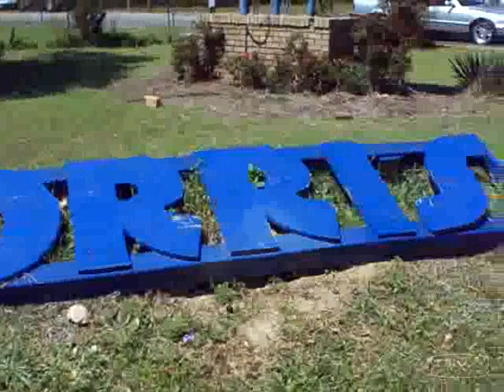Morris College - Welcome!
This informal video is the intro to the 2009 edition of the Morris College (Sumter, SC) view book CD-Rom. For more information about Morris College, see the institution's